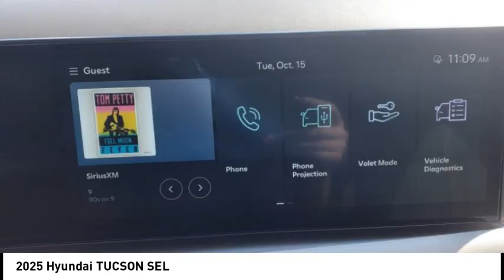2025 Hyundai TUCSON Melbourne FL H87237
2025 Hyundai TUCSON SEL

Don't miss this 2025 Hyundai TUCSON. It's equipped with great features. You'll want to take this vehicle home. Make a great choice today.